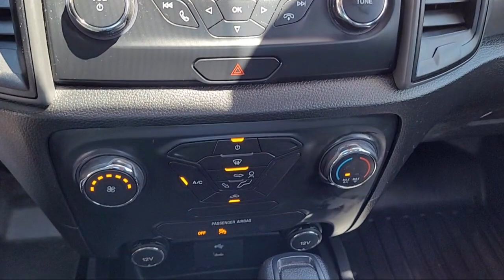2020 Ford Ranger XL Super Cab Concord San Jose Fremont Hercules Sacramento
2020 Ford Ranger XL Super Cab Stock Number: P13862 Vin:1FTER1EH2LLA70585.

2285 Diamond Blvd.